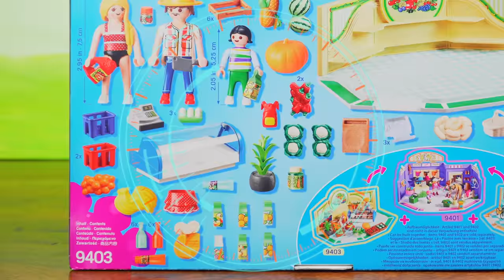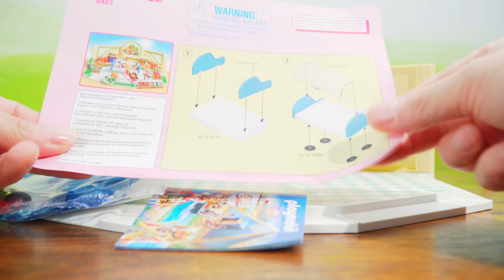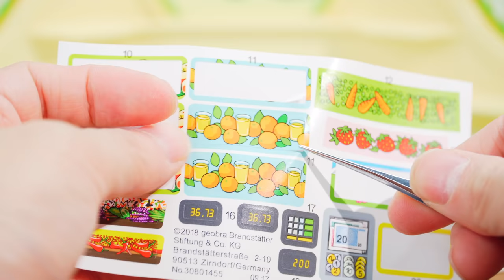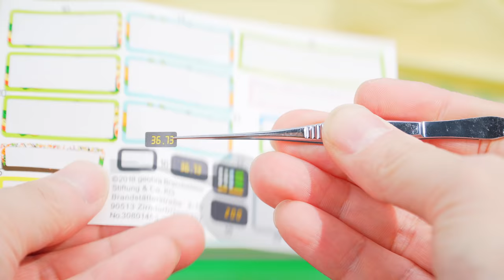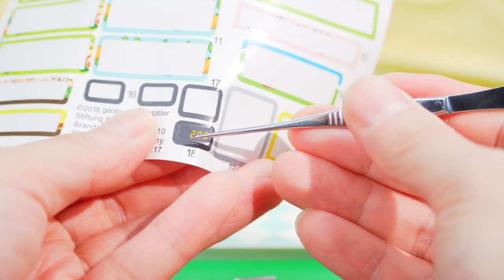Grocery Store Shopping Super Market Toys | Playmobil 9403 Grocery Shop Unboxing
Unboxing grocery store shopping super market toys. This Playmobil grocery shop playset(9403) includes wall shelves, refrigerator counter, lots of fresh vegetables, fruits, drinks, dairies, deli food, crates, shopping basket, scale, cash register, three figures and many other accessories. In addition to the stairway, there is also a ramp that allows for strollers and wheelchairs to access the grocery shop.

For even more fun, this set can be attached to other Playmobil shopping playsets, like 9401 and 9402, to create a row of shops. Hope you enjoy this 🍉🍍🍅🥕🥚🧀